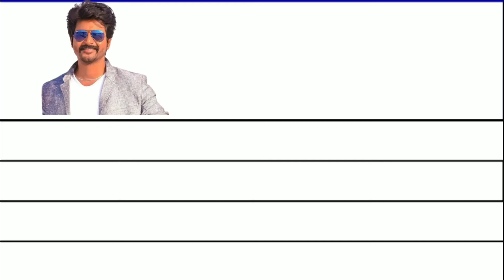Sivakarthikeyan Vs Arun Vijay Best Comparison | Don Vs Yaanai | Powerful datas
Sivakarthikeyan vs arun vijay comparison.